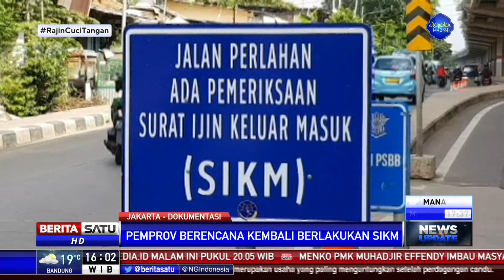Larangan Mudik 2021, Anies Baswedan: Mari Kita Prioritaskan Keselamatan Semua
Gubernur Anies Baswedan mengimbau warga Jakarta tidak mudik. Pemprov DKI akan segera memberlakukan kebijakan pembatasan untuk mendukung larangan mudik Lebaran.